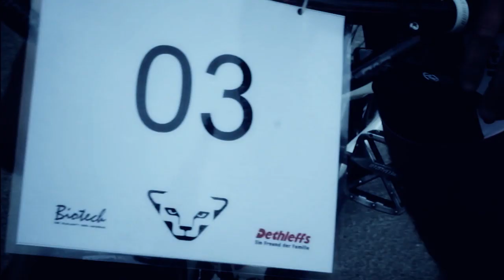Dynafit Goes Summer Race - Schladming - Dachstein 2.09.2011.mpg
Planai/ Dachstein, September 2011. DYNAFIT blickt auf ein erfolgreiches Athleten-Event zurück. Der führende Skitourenausrüster hat am 02. September internationale Top-Athleten aus dem Bereich Skibergsteigen eingeladen, um sich auf der Strecke zwischen Schladming und dem Dachsteingipfel (2.995 m) zu messen. 19 Athleten haben die Disziplinen Laufen, Biken und Skitour kombiniert und den spektakulären Wettkampf mit Spitzenleistungen absolviert. Der Spanier Marc Pinsach gewinnt das Rennen vor den Österreichern Philip Götsch und Stefan Kogler.

Planai/Dachstein, September 2011. DYNAFIT looks back on a successful athletics meet. Leading ski touring equipment manufacturer DYNAFIT invited top international ski mountaineering athletes to compete for the title on the route between Schladming and the Dachstein summit (2,995 m). 19 athletes participated in the combined disciplines of running, biking and ski touring and finished the contest with top performances. Spaniard Marc Pinsach pipped Italian Philip Götsch and Austrian Stefan Kogler to win the race.